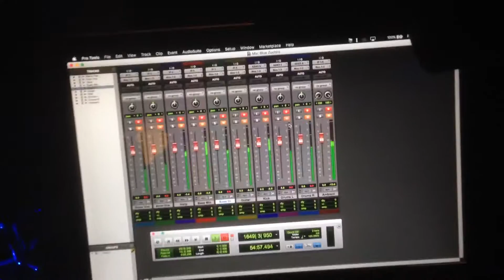The Snake - The Achievers at the Blue Zucchini rough video